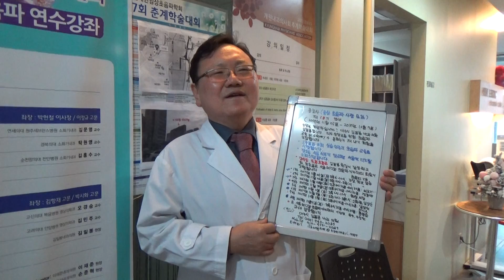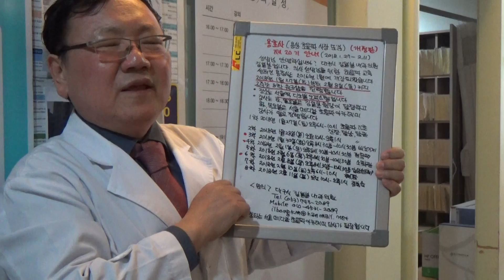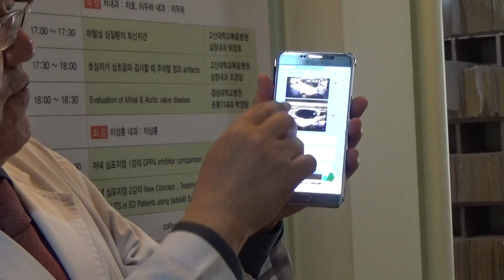2017.11.24 김일봉 초음파 교실 소식